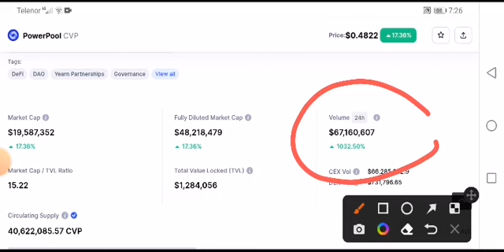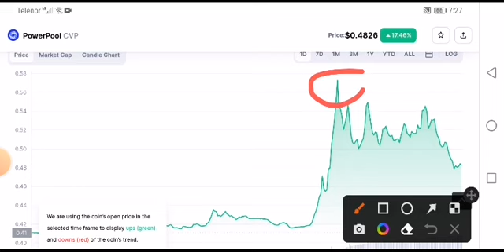CVP Coin BIG NEWS! Powerpool Price Prediction! CVP Coin News Today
Queries Solved:
1.  today target
2.  price today
3.  price prediction
4.  token today target